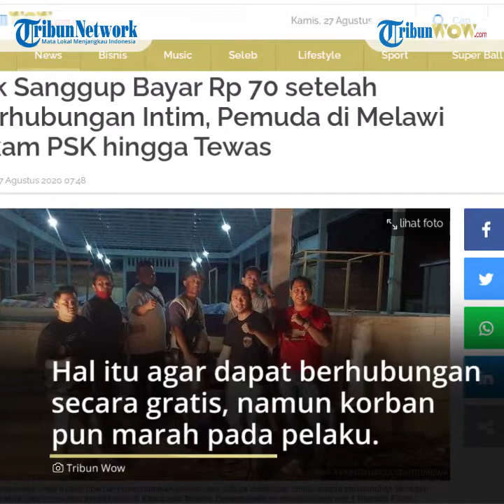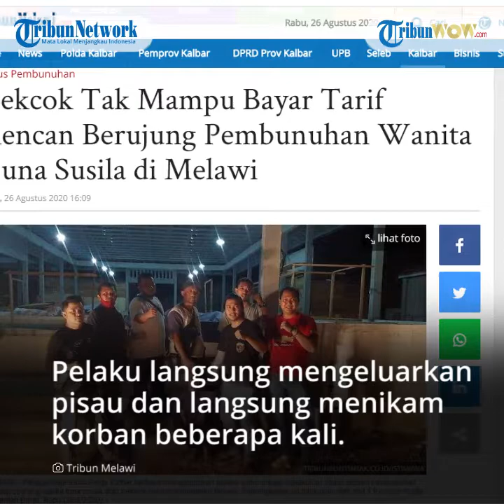Tak Mampu Bayar Tarif Kencan PSK, Berujung Penikaman Wanita Tuna Susila di Melawi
TRIBUN-VIDEO.COM - Seorang pemuda di Melawi diringkus Polisi atas dugaan pembunuhan sadis terhadap seorang wanita tuna susila di Melawi Kalimantan Barat.

Penangkapan ini dilakukan oleh unit 1 Resmob Polda Kalimantan Barat, (Rabu 26/8/2020).

Direktur Reserse Kriminal Umum Polda Kalbar, Kombes Pol Luthfie Sulistiawan membenarkan penangkapan pelaku tersebut.

“Benar telah diamankan pelaku berinisial N (19) warga Kabupaten Melawi, yang melakukan pembunuhan terhadap seorang wanita tuna Susila," kata Luthfie seperti rilis yang diterima Tribun Pontianak.

Pengungkapan berawal dari laporan pada  9 Agustus 2020 lalu di Polres Melawi tentang adanya kasus pembunuhan.

Petugas pun melakukan rangkaian penyelidikan dan pengumpulan informasi untuk memburu pelaku.

“Pada Rabu tanggal 26 Agustus sekitar pukul 01.00 WIB, tim Resmob mendapatkan informasi mengenai keberadaan pelaku.

Setelah di pastikan target tersebut, petugas langsung menuju Kabupaten Melawi dan berhasil meringkus pelaku di kawasan Pasar di Melawi," ungkapnya.

Kombes Pol Luthfie juga menginformasikan hasil introgasi kepada pelaku mengenai tindak kejahatan yang dilakukannya.

Pelaku mengakui berbuat keji seperti itu bermula untuk menakuti korban yang merupakan pekerja seks komersial agar dapat berhubungan secara gratis.

Namun korban yang marah, membuat pelaku mengeluarkan pisau dan menikamnya.

“Korban berinisial T. Dimana saat kejadian, korban merupakan seorang pekerja seks komersial di sebuah losmen yang berada di Kabupaten Melawi, ” jelas Luthfie.

“Tarif yang ditawarkan sebesar Rp 70.000, setelah berhubungan.

Pelaku mengatakan tidak dapat membayar sehingga korban marah dan tidak memperbolehkan pelaku keluar dari kamar,” tambahnya

Melihat situasi seperti itu, pelaku langsung mengeluarkan pisau yang memang sudah disiapkan dan langsung menikam korban beberapa kali sehingga korban terbaring.

Pelaku juga mengambil handphone milik korban dan langsung kabur meninggalkan lokasi.

Adapun barang bukti yang berhasil petugas amankan, 1 unit handphone milik korban, pakaian yang digunakan pelaku saat melakukan aksinya dan sebuah pisau yang digunakan untuk menikam korban.

Saat ini pelaku berada di Mapolres Melawi untuk proses hukum lebih lanjut.

Luka Tusuk

Pelaku pembunuhan terhadap TPR, perempuan paruh baya yang ditemukan tewas mengenaskan dengan luka tusuk di sebuah penginapan di Kabupaten Melawi, akhirnya tertangkap.

Pelaku berinisial NN dibekuk Resmob Polda Kalbar dan anggota Satreskrim Polres Melawi pada Selasa malam, di sekitaran pasar Nanga Pinoh.

Pengungkapan kasus pembunuhan warga Dusun Landau Kodak, Sekadau Hilir, Kabupaten Sekadau, tersebut memakan waktu dua pekan.

Anggota Sat Reskrim Polres Melawi bekerja keras melakukan penyelidikan untuk mengungkap pelaku pembunuhan.

Kapolres Melawi, AKBP Tris Supriadi melalui Paur Subbag Humas, Bripka Arbain membenarkan bahwa pelaku pembunuhan telah ditangkap pada selasa malam.

"Benar kasus pembunuhan sudah terungkap, dan pelakunya sudah ditangkap malam tadi," kata Arbain kepada Tribun Pontianak, Rabu (26/8/2020).

Kasat Reskrim Polres Melawi, AKP Muhammad Ginting dikonfirmasi Tribun Pontianak belum memberikan informasi soal kronologi penangkapan hingga modus pelaku yang tega menghabisi T.

Ginting hanya membalas pesan singkat dengan tiga emoticon.

Artikel ini telah tayang di tribunpontianak.co.id dengan judul Cekcok Tak Mampu Bayar Tarif Kencan Berujung Pembunuhan Wanita Tuna Susila di Melawi,
Penulis: Agus Pujianto
Editor: Zulkifli